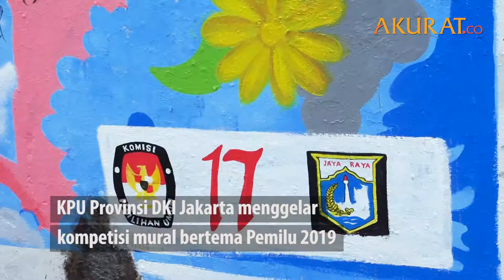KPU menggelar Lomba Mural untuk Sosialisasi Pemilu 2019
KPU Provinsi DKI Jakarta menggelar
kompetisi mural bertema Pemilu 2019.

Bertujuan untuk mensosialisasikan
pemilu serentak pada 17 April mendatang.

Sekaligus mengajak masyarakat
agar menggunakan hak pilihnya.

Ada 10 mural yang dilukis di tempat strategis
 di kawasan Dukuh Bawah, Jakarta Pusat.

Diikuti oleh 10 finalis
yang berasal dari berbagai daerah.

Pengerjaannya dilakukan pada 30-31 Maret 2019
dengan total hadiah mencapai Rp22 juta.